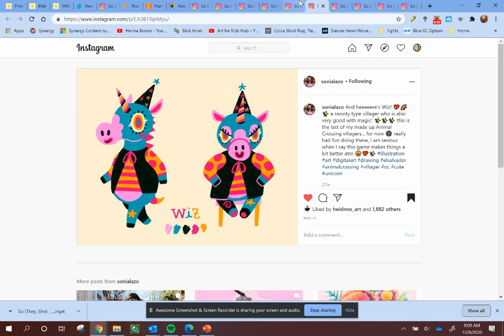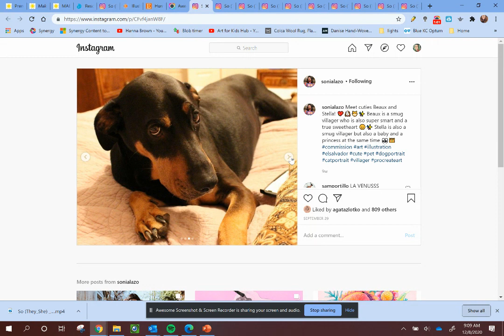Sonia Lazo AC Characters